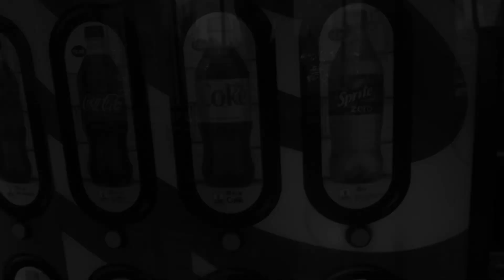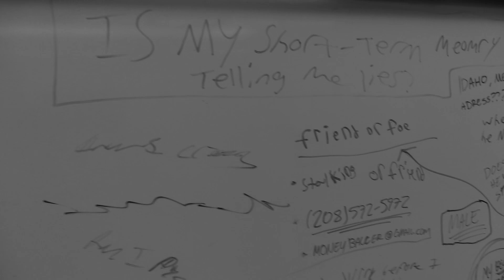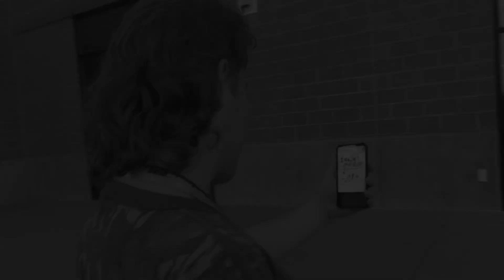Video tech skit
I made this in video tech in class peace out, and have a great day